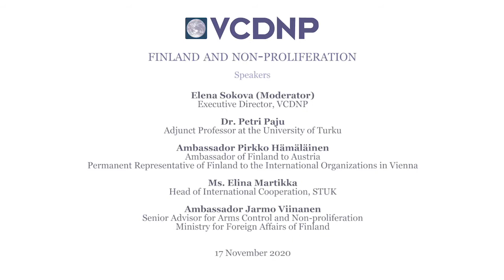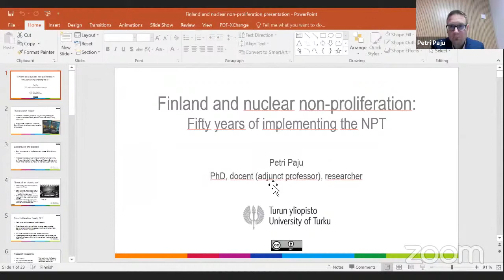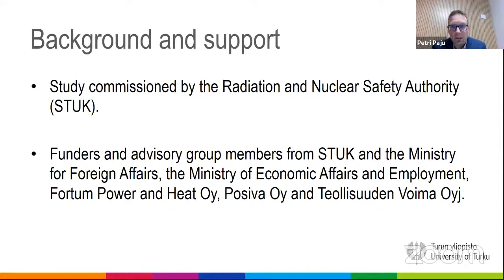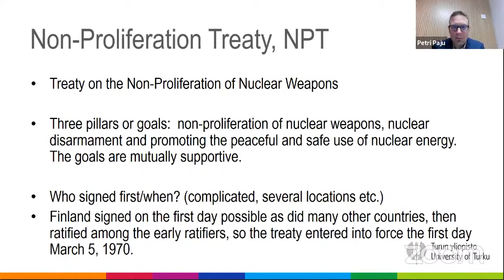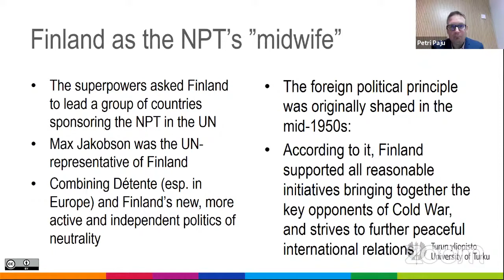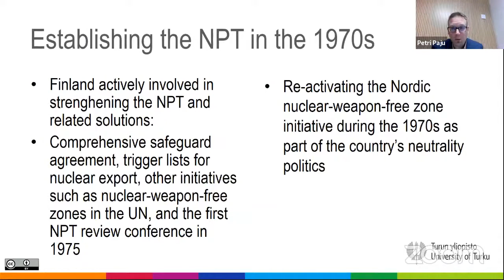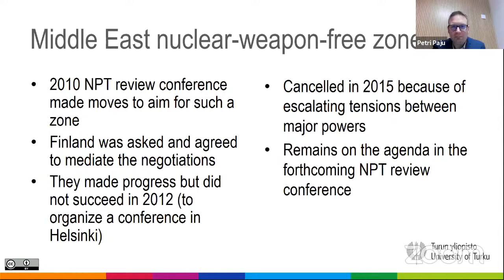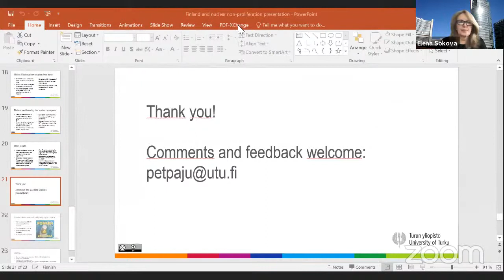Finland and Non-Proliferation: 50 Years of Implementing the NPT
Speakers:
00:00:00 Introduction by the moderator, Elena Sokova, Executive Director, VCDNP
00:04:40 Ambassador Pirkko Hämäläinen, Ambassador of Finland to Austria and Permanent Representative of Finland to the International Organizations in Vienna
00:10:50 Ms. Elina Martikka, Head of International Cooperation, STUK
00:13:47 Dr. Petri Paju, Adjunct Professor at the University of Turku
0039:21 Q&A
Ambassador Jarmo Viinanen, Senior Advisor for Arms Control and Non-proliferation, Ministry for Foreign Affairs of Finland